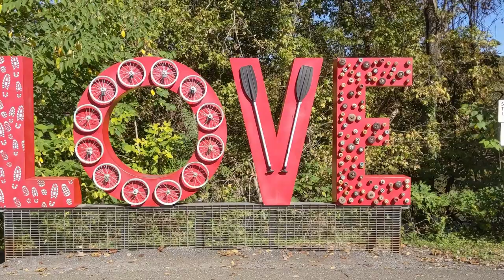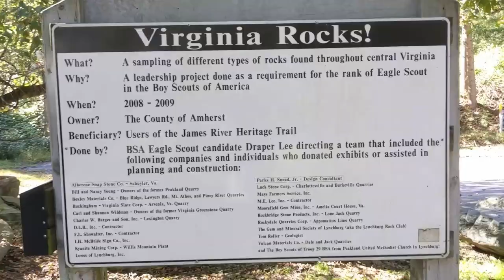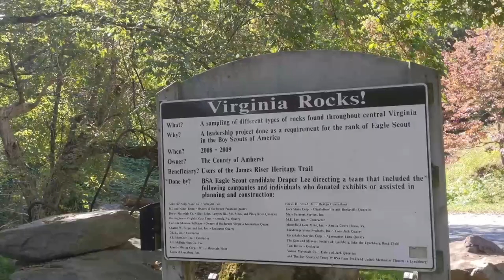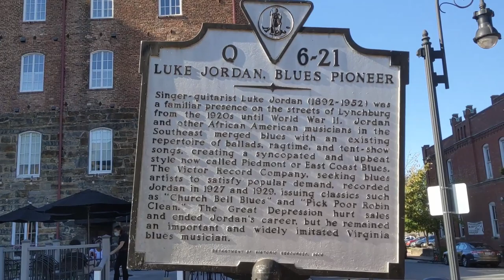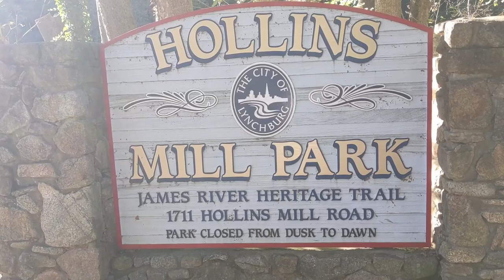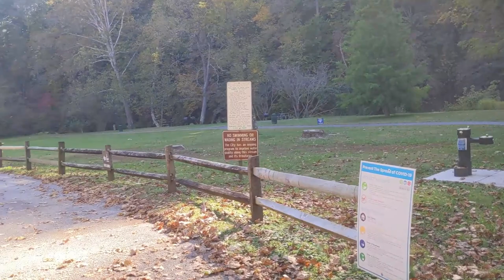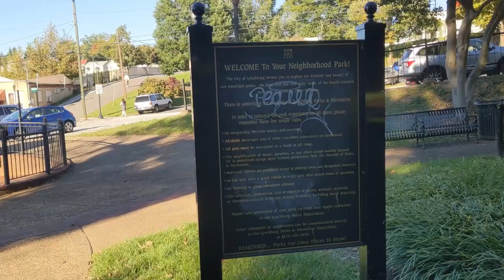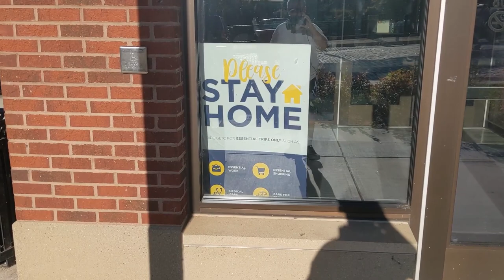Black Water Creek Trail Bike Ride in Lynchburg, Virginia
On my last day in Lynchburg the weather turned and it was time for a bike ride. I decided to do a bike tour of the Black Water Creek Trail that my dad and his staff created back in the 1970s. It was a beautiful accomplishment as they preserved a natural area that stretches the length of the city. On a previous hike I showed you how that legacy is being destroyed by developers.